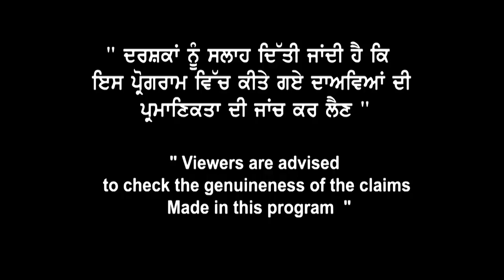ਆਹ Students ਦੇ ਕਿਉਂ ਆ ਰਹੇ Refusal | Skytag ਨੇ ਕੀਤਾ ਵੱਡਾ ਖੁਲਾਸਾ | ਤੁਸੀਂ ਵੀ ਤਾਂ ਨੀ ਕੀਤੀ ਆਹ ਗ਼ਲਤੀ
ਆਹ Students ਦੇ ਕਿਉਂ
 ਆ ਰਹੇ Refusal
Skytag ਨੇ ਕੀਤਾ ਵੱਡਾ ਖੁਲਾਸਾ
ਤੁਸੀਂ ਵੀ ਤਾਂ ਨੀ ਕੀਤੀ ਆਹ ਗ਼ਲਤੀ